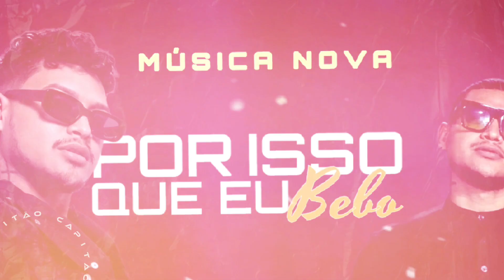Romeu - Por isso que eu bebo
Por isso que eu bebo
(Baby i can my hold)

Volte!
Meu amor cansei
Eu te quero aqui
Vem me fazer sorrir
Então volte,volte..

Fugir de ti
Fui covarde eu sei
Não quis te assumir
E te vir paaartir
Te deixei ir, me arrependir

(Refrão)
(back vocal - bebo..)
Bebo pra esquecer você
(Back vocal- bebo..)

Bebo pra esquecer
Quem não tenho mais
Quem trazia a minha paz..
Volta vai..

(Refrão)
(back vocal - bebo..)
(back vocal- bebo..)
Bebo pra esquecer
Quem eu não tenho mais
Quem me trazia paz..

Por isso que eu bebo (bebo..)
Bebo pra esquecer você(bebo..)
Bebo pra esquecer
Se você não voltar.
Eu bebo mais…

Composição:
Erick santana "O Capitão", Bruno Lima " O xonado", Rafael malabin e
Murilo guedes